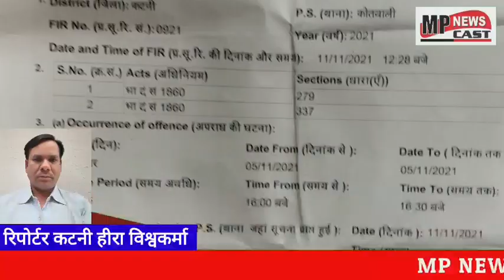आंगनवाड़ी कार्यकर्ता को सुनसान रोड में पैर में चढ़ा दी कार अस्पताल में दाखिल करा भाग गया कार चालक